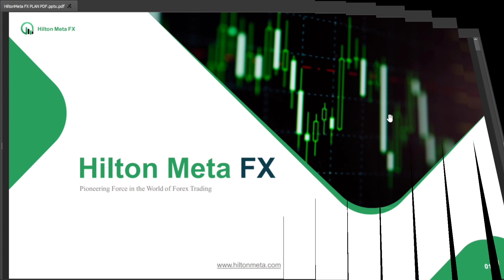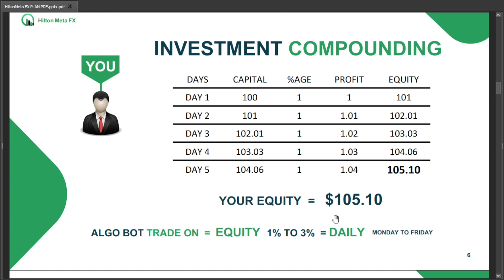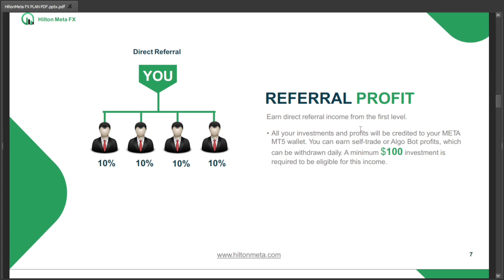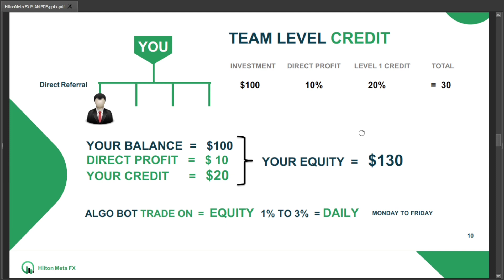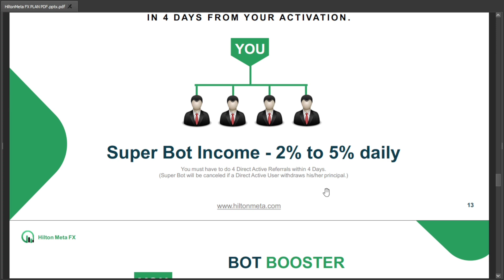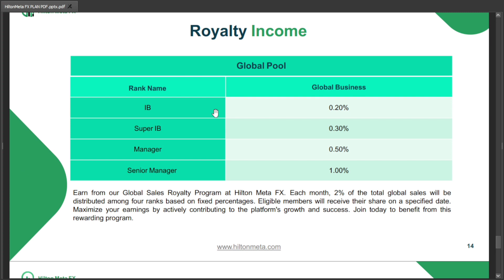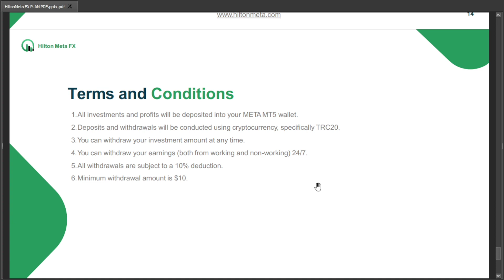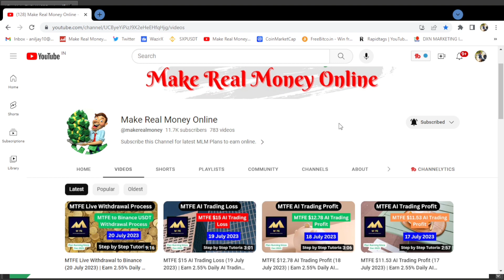Hilton Meta FX Plan Details | Earn 1% - 5% Daily AI Robot Trading Profit | Instant Withdrawal 24/7